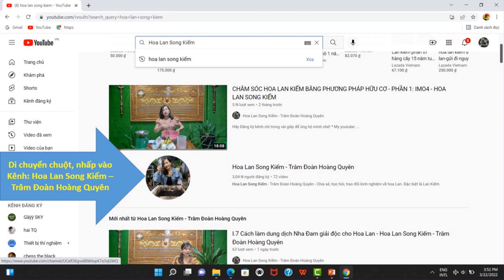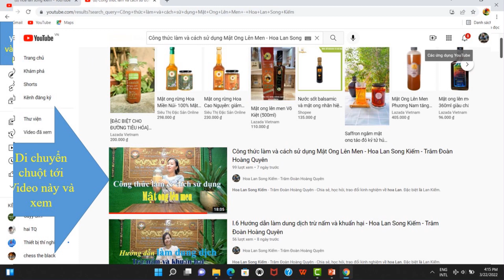I.9 Cách làm Mật Ong Lên Men Gừng (MOLM) - Hoa Lan Song Kiếm - Trâm Đoàn Hoàng Quyên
Để làm Mật Ong Lên Men (MOLM) Gừng, Quý vị và các Bạn phải có dung dịch Mật Ong Lên Men. LINK Video hướng dẫn làm dung dịch MOLM
* Hoa Lan Song Kiếm - Trâm Đoàn Hoàng Quyên - Chia sẻ, học hỏi, trao đổi kinh nghiệm về hoa Lan. Đặc biệt là Lan Kiếm.
13. ...
* Số Điện thoại: 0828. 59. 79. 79 (Trâm)
 Cảm Ơn Tất Cả Quý vị và các Bạn Đã Xem Clip Của Mình.
 Hoa Lan Song Kiếm - Trâm Đoàn Hoàng Quyên !